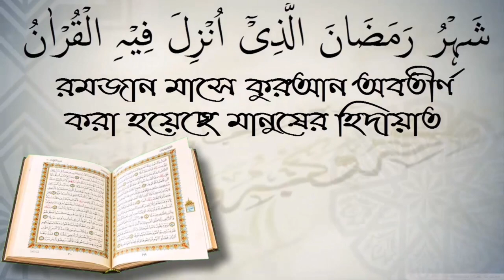জন্ম নিয়ন্ত্রণ কি ইসলাম সাপোর্ট করে? আলোচক শফিউর রহমান।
জন্ম নিয়ন্ত্রণ কি ইসলাম সাপোর্ট করে? আলোচক শফিউর রহমান। স্বাগতম আপনাকে AL FURQAN media.